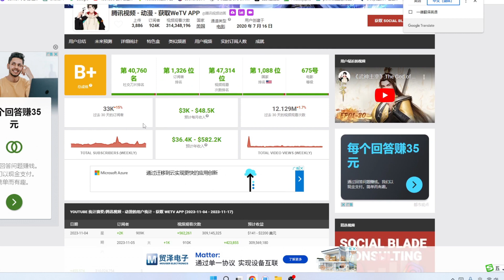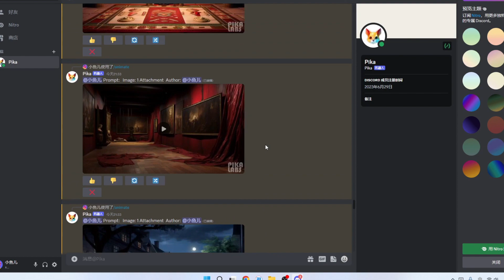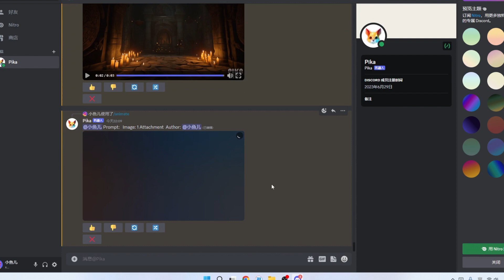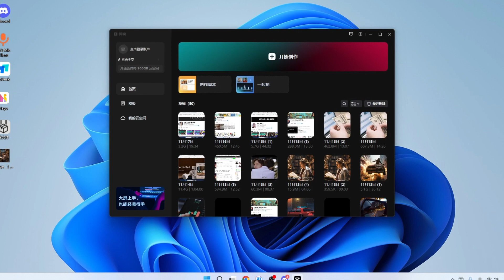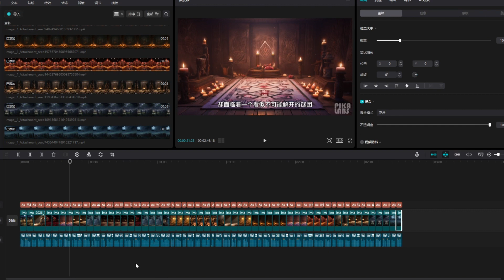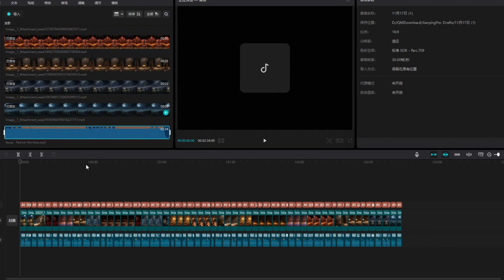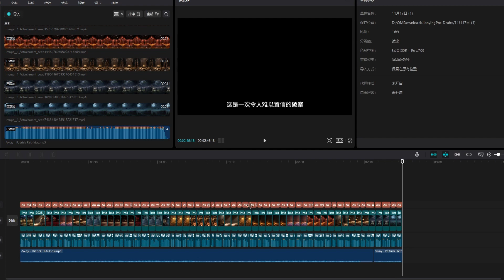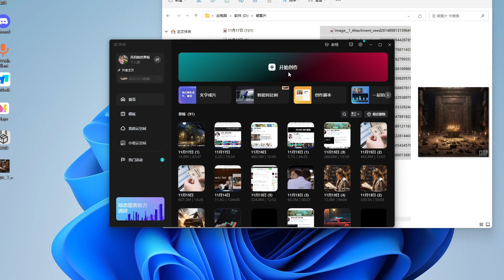新手用AI制作视频教程，如何做youtube视频赚钱，教你用AI五分钟搞定一个视频。2025ai视频自动生成的方法，如何从0开始制作AI视频，零基础如何制作短片悬疑片，短视频怎么赚钱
想要快速制作吸引人的短视频并在YouTube上赚钱吗？2024年的AI技术为你提供了无限可能！这个教程专为新手设计，教你如何利用AI工具，在短短五分钟内创作出令人瞩目的短片。

在这个视频中，你将学到：

如何利用AI技术五分钟内自动生成一个视频；
从零开始制作AI视频的详细步骤，确保你轻松上手；
制作悬疑短片的基本原则与技巧，为你的短视频增加吸引力；
如何通过YouTube短视频赚钱，解锁你的赚钱之路。
不需要任何经验或专业技能，只要跟随我们的指导，你也能成为短视频制作与赚钱的达人！我们将为你揭示所有的秘密，确保你在制作与赚钱的道路上一帆风顺。

赶快点击学习，开启你的AI助力短视频之旅，赚取属于你的第一桶金！